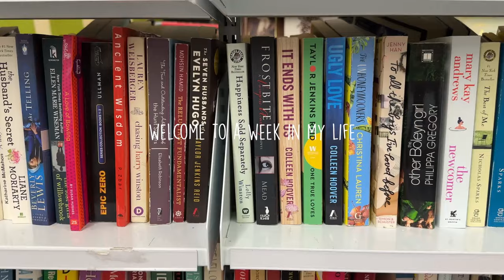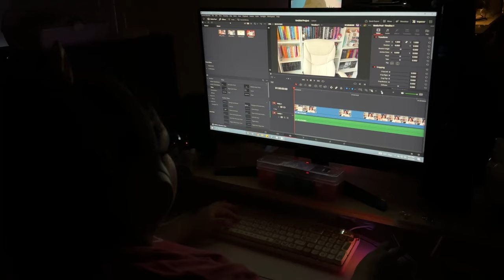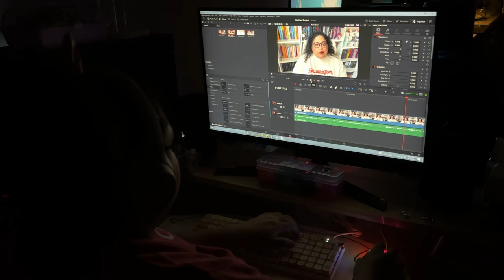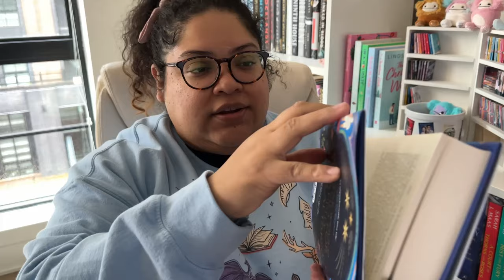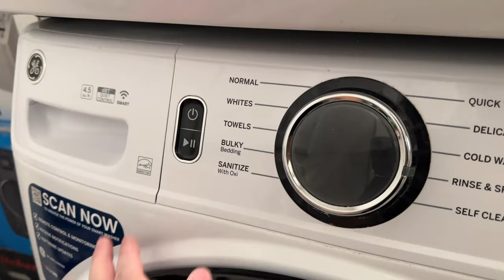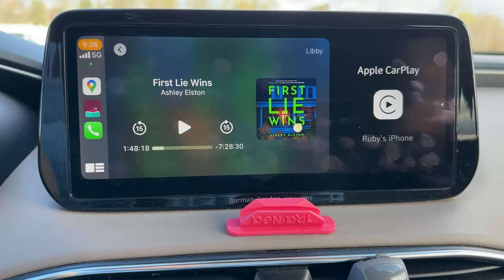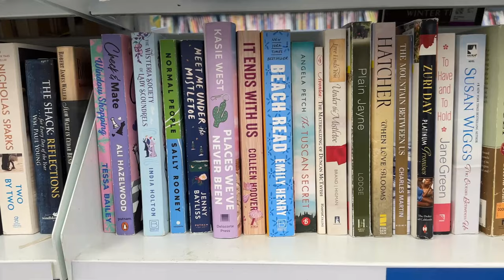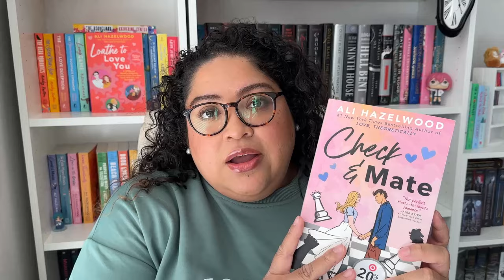VLOG: a week in my life ✨shopping, reading & bookstores, cleaning, skin care & makeup, & dune!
🕙timestamps
skincare favorites 0:13
makeup favorites 6:12
book talk, cooking, & editing 16:08
clean with me 20:15
breakdown 27:01
shopping by myself 29:15
date with my husband 32:14
outro chat 33:51

🛍️ shop
bookoutlet ($5 off $25+ your first order)
pangobooks (*$5 off your first purchase of $20+)
*you can use the pangobooks code on any shop, not just mine